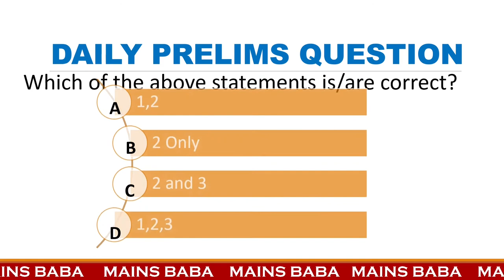DAILY MCQ FOR UPSC | PRE-FACTO | 07 MAR 2022 | PRELIMS BASED QUESTIONS | MAINS BABA🤗